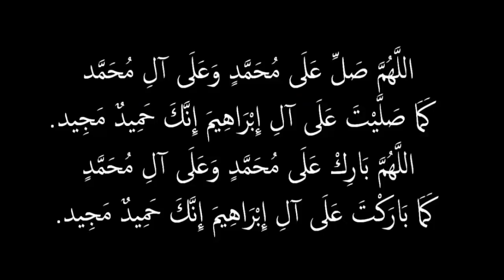ماهي أفضل خدمة تسويق بالبريد الإلكتروني؟؟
رابط الدورة التدريبية التي ستغير حياتك إن شاء الله
إلتحق بنا و إبدأ من الدرس الأول للإنطلاق نحو نجاحك الحقيقي على الأنترنت إن شاء الله

[[[َATTENTION]]]
و حتى لا يفوتك أي بث مباشر أو وشة تقنية مباشرة تابعني على :
حسابي الرسمي على أنستاغرام :

هنيأ لك أنهيت أهم مرحلة من الدورة التدريبية ؟؟ بايثون، الربح من الأنترنت و البرمجة
مجانا و بسرعة - أحصل على Teaser قوي جدا لأي حملة من حملات التسويق بالبريد الإلكتروني خاصتك ؟
خطة أسبوعية لتسويق أي عرض CPA ؟؟ التسويق بالبريد الإلكتروني ..
80.000 دولار بالنسبة له مبلغ تافه ؟؟ خبير تسويق إلكتروني
سر النجاح  "غامر ولا غادر"  في التسويق بالبريد الإلكتروني ؟؟
مربح و لكن ؟؟ الطريق الأسهل في مجال التسويق الإلكتروني